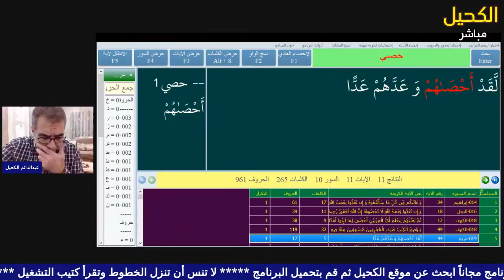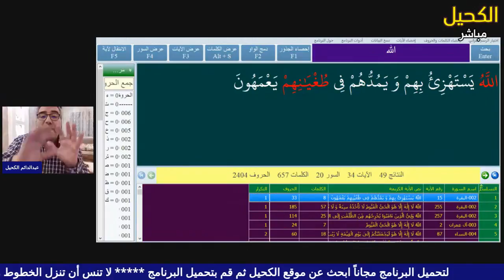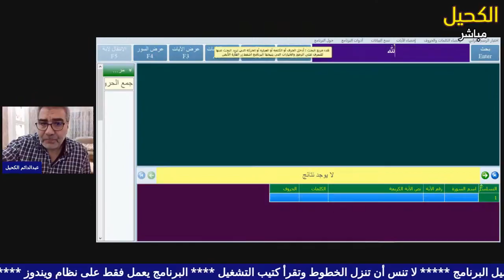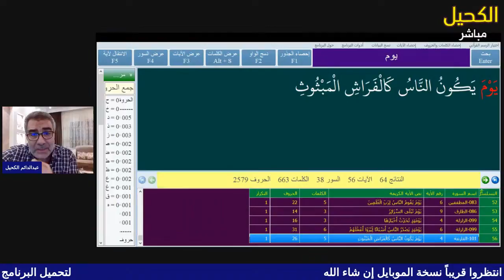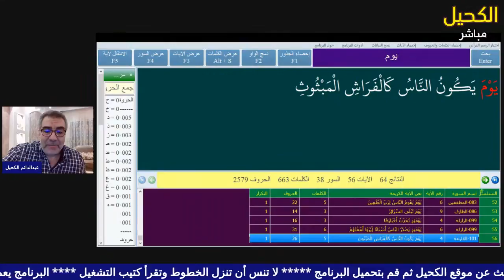شرح مبسط لأكبر برنامج في إحصاء القرآن الكريم مع عبدالدائم الكحيل الجزء 10